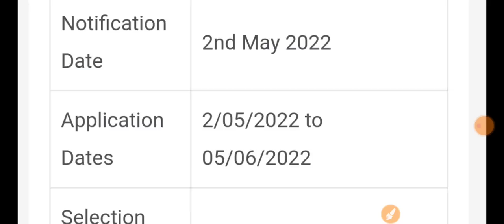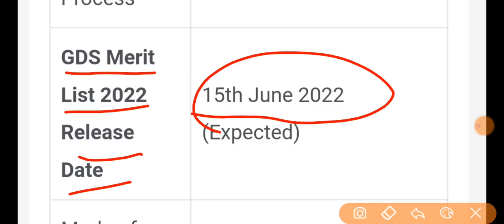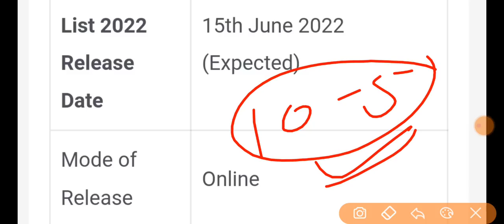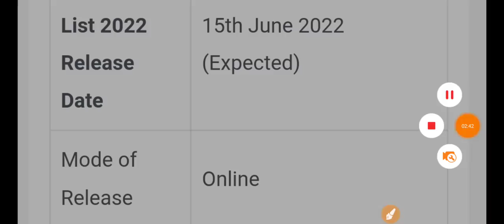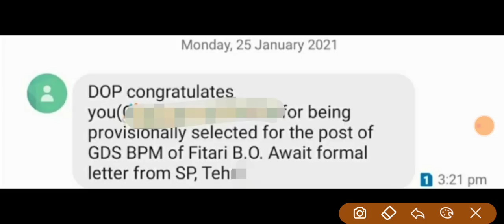GDS Result 2022 | India Post GDS Result kaise dekhe | how to check India post office gds result 2022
GDS Result 2022 | India Post GDS Result kaise dekhe | how to check India post office gds result 2022 | gds result 2022 kab aayega

@SM STUDY GURU
telegram link join kar lo 👇👇

when gds result will be declared 2022 in tamil,
gds results 2022 cut off,
gds result 2022 cut off marks,
how to check gds result 2022,
how to check india post gds result 2022,
how to check post office gds result 2022,
gds online 2022 result date,
gds vacancy 2022 result date,
up gds result 2022 kaise dekhe,
post office gds result date 2022,
how to download gds result 2022,
gds 2022 result date,
india post gds recruitment 2022 result date,
gds post office vacancy 2022 result date,
india post gds recruitment 2022 result date telugu,
gds dak sevak result 2022,
gds result 2022 expected date,
gds expected result 2022,
gds final result 2022,
haryana gds result 2022,
gds result 2022 in tamil,
gds result 2022 in odisha,
gds result 2022 in assam